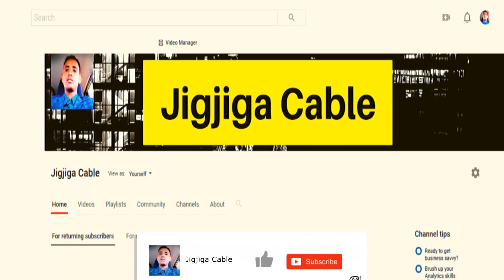DEG DEG ''Maxamed Abiibow Adeer Meesha Reer Baa Lehe Intaan Lagu Garaacin Iskaga Carar Oo Borama Aad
This video is about DEG DEG ''Maxamed Abiibow Adeer Meesha Reer Baa Lehe Intaan Lagu Garaacin Iskaga Carar Oo Borama Aad